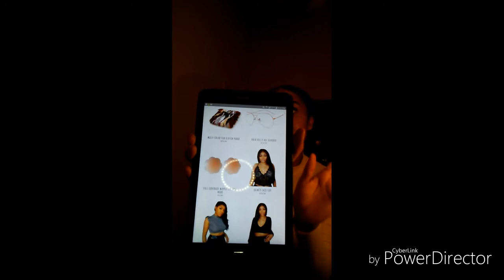Glamazontay Apparel Studio || Review & Haul 2018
Hey Baddies... This is a clothing haul for Glamazontay Apparel Studio... All of the fashions I really enjoyed and loved to wear.